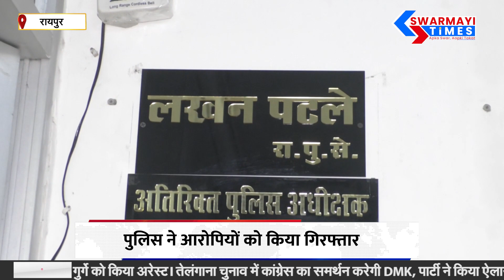CG News : राजधानी रायपुर की सड़कें फिर हुई खून से लाल !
रायपुर के टिकरापारा थाना क्षेत्र में बीती देर रात हत्या का मामला सामने आया है। हत्या का कारण पुरानी रंजिश होना बताया जा रहा है। फिलहाल टिकरापारा पुलिस ने हत्या के मामले में तीन आरोपियों को गिरफ्तार कर लिया है...

Swarmayi Times